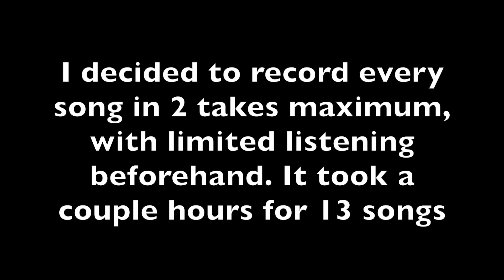INSTAGRAM REQUESTS: SEASON 1 | Perfect Pillow - Chon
I wanted to simulate a studio recording session, so I recorded 13 songs, some familiar and some brand new to me, in a couple hours. These are the results...if you like this idea and want to see it again in the future, be sure to let me know!

Video and audio recorded by the Zoom Q2n 4k.